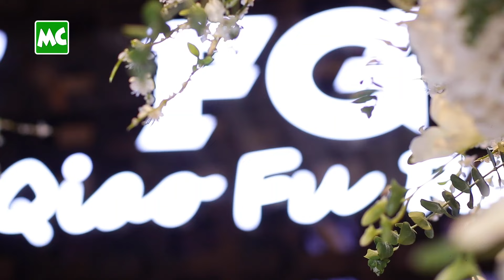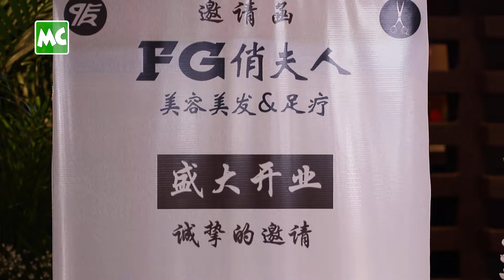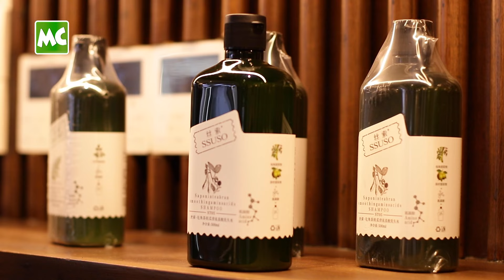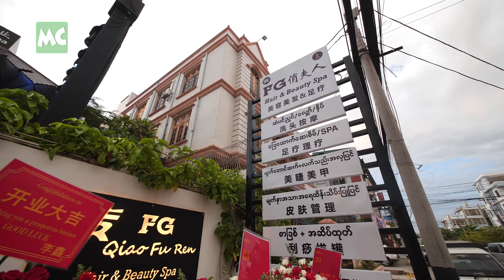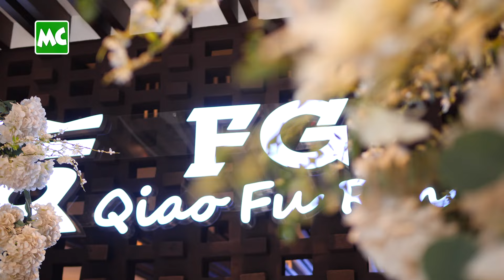ရွှေမန်းမြေမှာ ထပ်မံ ဖွင့်လှစ်လိုက်တဲ့ Luxury ဆန်ဆန် FG Qiao Fu Ren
FG Qiao Fu Ren Hair Saloon & Foot Spa ရဲ့ဆိုင်သစ်ဖွင့်ပွဲ အခမ်းအနားကို ဇူလိုင်လ (၂၆) ရက်နေ့က (၆၄) လမ်း၊ (၄၁) လမ်း (အေ) နဲ့ (၄၂) လမ်းကြား၊ မဟာအောင်မြေမြို့နယ်၊ မန္တလေးမြို့မှာ ကျင်းပပြုလုပ်ခဲ့ပြီး အဆိုတော်၊ သရုပ်ဆောင် နန်းကလျာအောင် တက်ရောက်ကာ တေးသီချင်းများဖြင့် ဖျော်ဖြေခဲ့ပါတယ်။

FG Qiao Fu Ren Hair Saloon & Foot Spa ကို တခြားနေရာတစ်ခုမှာ ဖွင့်လှစ်ခဲ့တာ (၅) နှစ်ကြာမြင့်ခဲ့ပြီး၊  Luxury ဆန်တဲ့ အပြင်အဆင်သစ်တွေနဲ့ အတူ ခေတ်နဲ့အညီ အကောင်းဆုံး ဝန်ဆောင်မှု ပေးဖို့ အတွက် ဆိုင်သစ်ဖွင့်လှစ်ခဲ့တာ ဖြစ်ပါတယ်။ ဆံပင်ပိုင်း နှင့် မျက်နှာအသားအရေတွေကို ထိန်းသိမ်းဖို့ နှင့် Foot Spa ဝန်ဆောင်မှုတွေကို ခေါင်းအစခြေအဆုံး စျေးနှုန်းသင့်တင့်စွာဖြင့် တစ်နေရာတည်းမှာ စိတ်တိုင်းကျ အကောင်းဆုံး ဝန်ဆောင်မှု ပေးသွားမှာ ဖြစ်တယ်လို့ သိရပါတယ်။